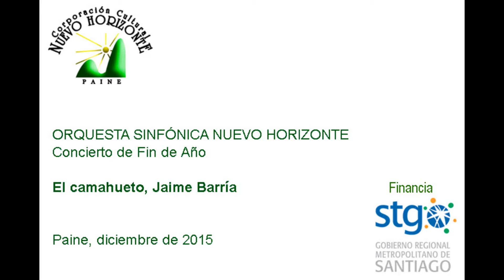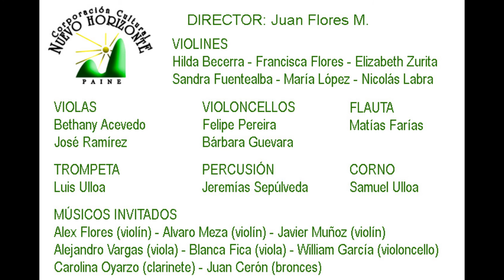El camahueto, Jaime Barría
Concierto de Fin de Año 2015
Orquesta Sinfónica Nuevo Horizonte
Paine, diciembre de 2015